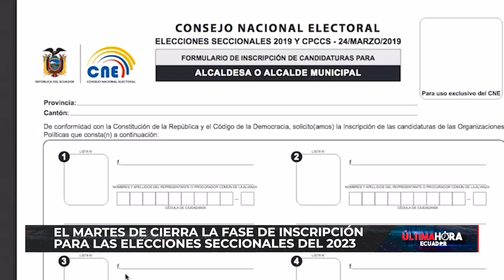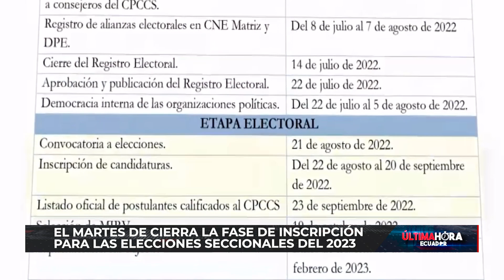El martes 20 de septiembre se cierra la fase de inscripción de candidatos a las elecciones 2023